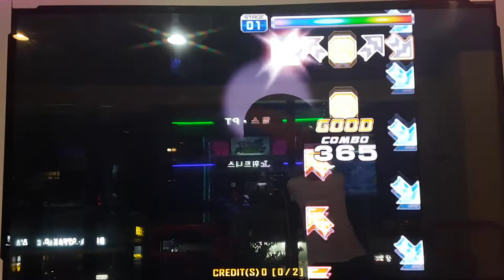월광 S18 Moonlight First Try | Pump It Up Prime 2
NXA에 수록되었던 어나더 스텝이었죠. 찍을 기회가 없었는데 UCS 만든 김에 해 봤어요.